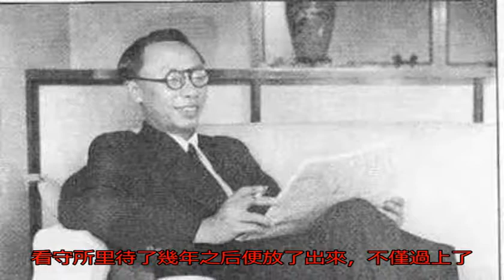清朝滅亡后，為何沒人敢殺溥儀？_中國清政府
原標題：清朝滅亡后，...